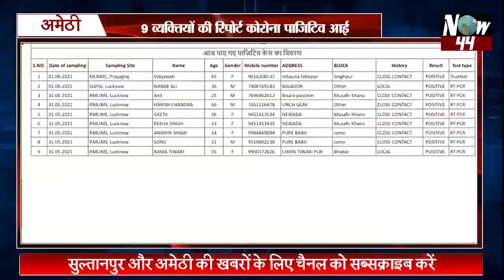TOPnews: AMETHI और SULTANPUR की 03 जून 2021 की मुख्य खबरे NOW44news